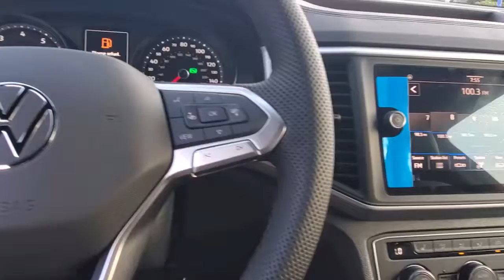2021 Volkswagen Atlas Cross Sport Orlando, Sanford, Kissimmee, Clermont, Winter Park, FL 10812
Deep Black Pearl New 2021 Volkswagen Atlas Cross Sport available in Orlando, Florida at Orlando VW North. Servicing the Sanford, Kissimmee, Clermont, Winter Park, FL area.
2021 Volkswagen Atlas Cross Sport 3.6L V6 SE w/Technology R-Line - Stock#: 10812 - VIN#: 1V2PE2CA0MC235064

Black 2021 Volkswagen Atlas Cross Sport 3.6L V6 SE w/Technology R-Line FWD 8-Speed Automatic with Tiptronic 3.6L VR6 **BACKUP CAMERA**, **BLUETOOTH**.Recent Arrival!